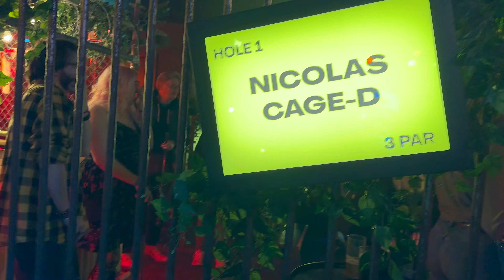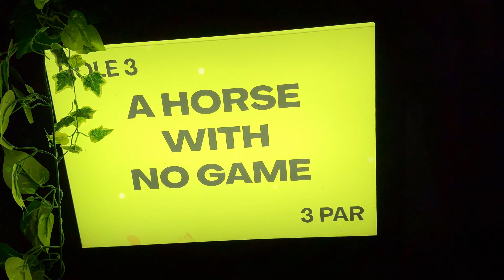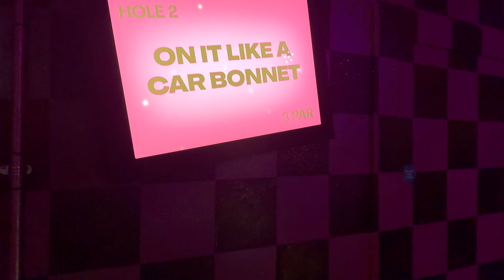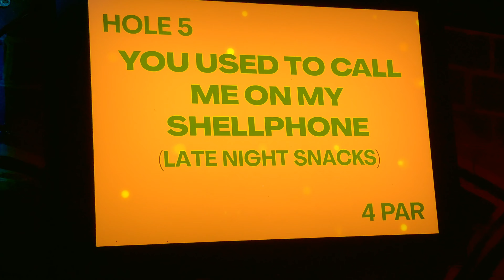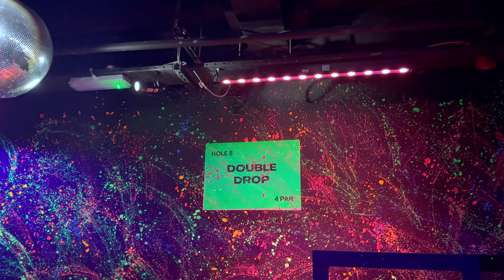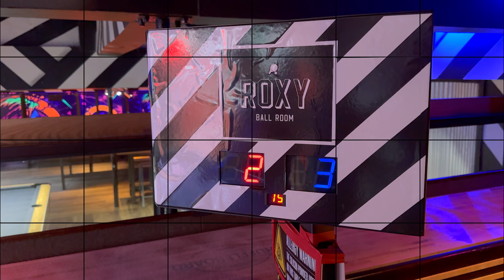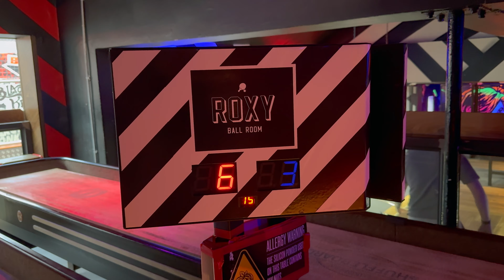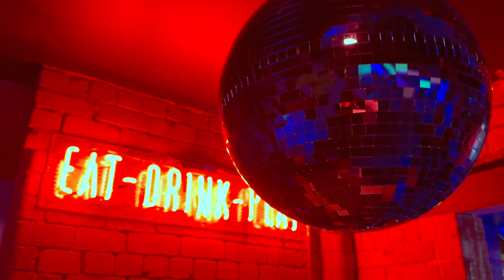Roxy's Leeds Vlog: Crazy Golf, Karaoke & Snooker Fun!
Join us on our first visit to the newly opened Junkyard Golf in  Leeds where we take on a 2x 9 hole tech infused golfing challenges on highly themed crazy golf courses.

We then head to Roxy Ball Room and check out their Shuffleboard offering and Crazy Pool.